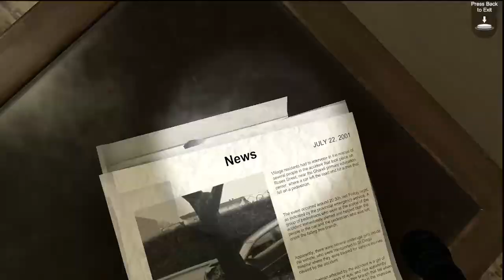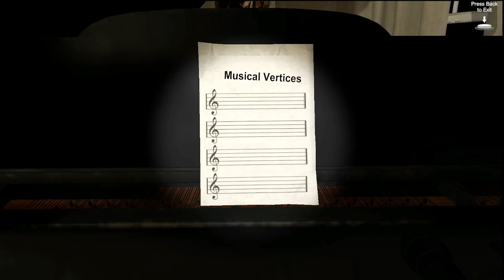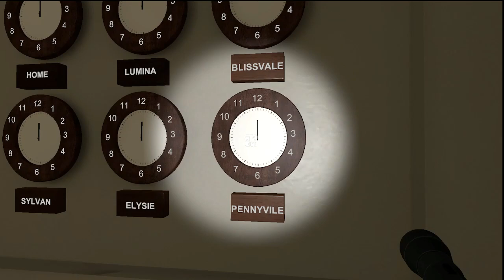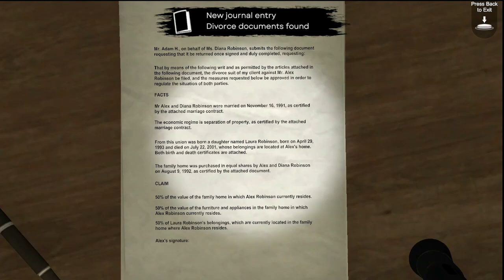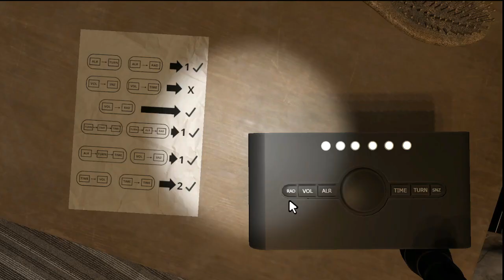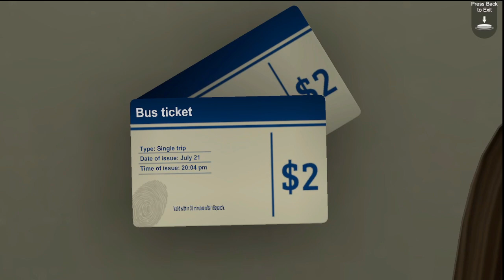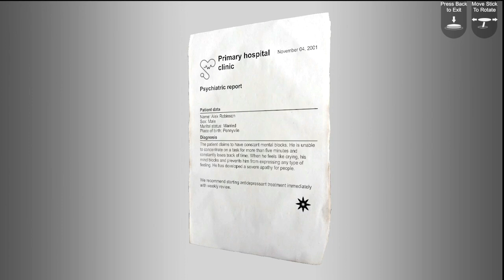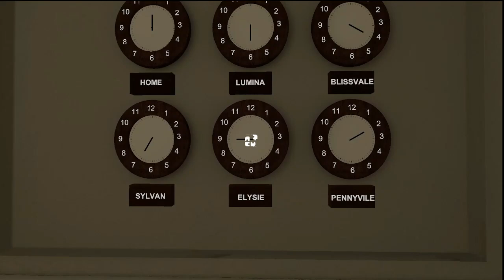The Neighbor Escape Room - Part 3 (Ending)